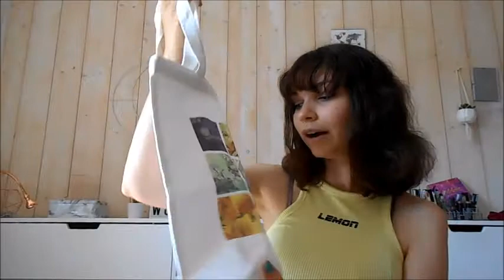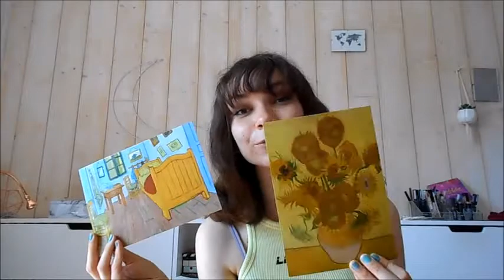MA COLLECTION VAN GOGH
Aujourd'hui je vous présente ma collection Van Gogh, et j'en profite donc pour vous faire en même temps un petit haul...
Le montage est réalisé avec Movie Maker. J’ai filmé avec mon Nikon Coolpix s2800, et ma miniature a été réalisée avec Picmonkey. La musique a été trouvée dans la bibliothèque YouTube, et est libre de droit et gratuite.

Je tiens un bullet journal depuis Janvier 2017, et cette année j'ai un carnet NUUNA GRAPHIC L référence "Milky Way" trouvable sur le site NUUNA ainsi que sur AMAZON.
Je tiens aussi un compte instagram de lecture, si vous voulez voir mon avis sur différents romans!

-Moi-
Julie
18yo (11.05.01)
Dans cette vidéo, je porte : un top Bershka, un rouge à lèvres Nyx Lip cream "Circe"
Byye!